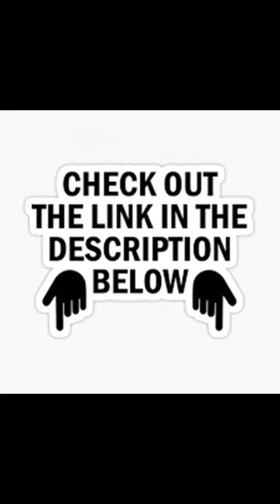Bonkers Beats #91 - Sharkey, Sy & Hixxy - 311222 sharkey Sy Hixxy #2022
DOWNLOAD THE FREE (BONKERS BEATS) APP AND NEVER MISS A THINKG AND LISTEN ON THE GO ANYWERE, ANYTIME.

Please let me know if there is any problems with the app and will sort it as soon as possible thanks.